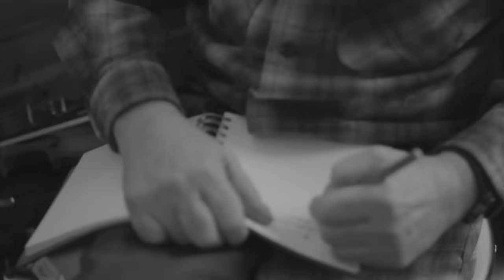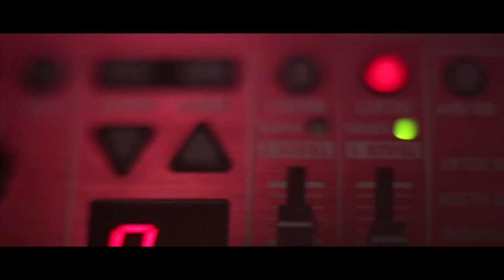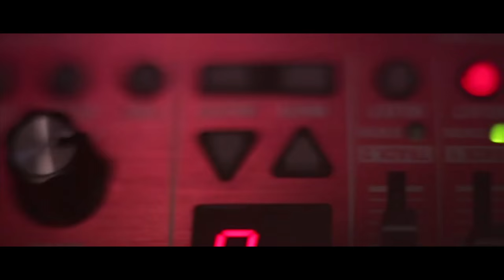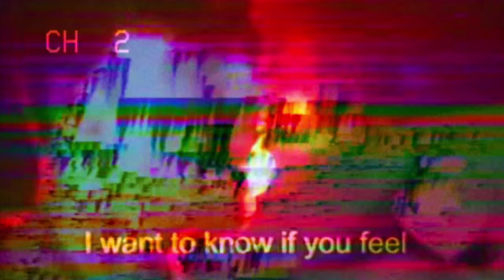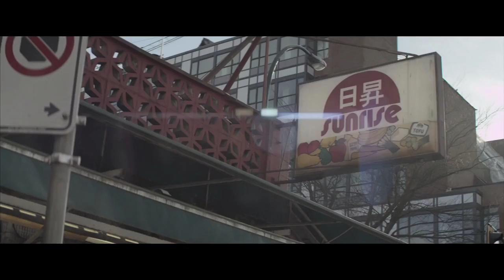Indie Mixtape - January 11, 2016 Episode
Indie Mixtape is a television/web show introducing you to some of the best Canadian independent music acts. We also promote upcoming shows and events around Metro Vancouver, and feature local bands in fun interviews and activities. The program airs on Shaw TV (channel 4) - Mondays and Wednesdays at 6:30pm and 10:30pm, and is posted on this YouTube channel.

Let us know who we need to feature, and what your favourite videos are by following us via:

And always remember to support indie acts by buying their music and going to their shows!